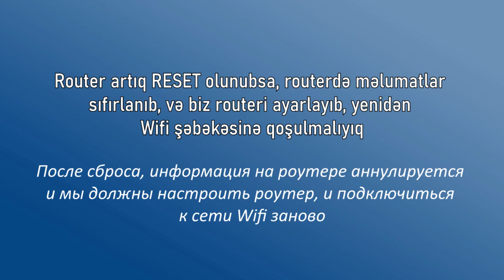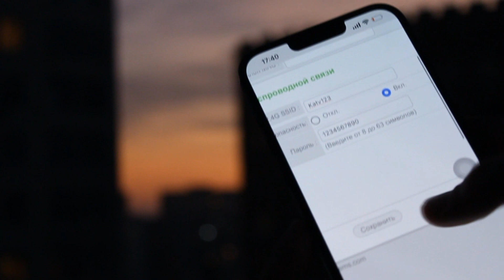Netis router artıq reset olunubsa